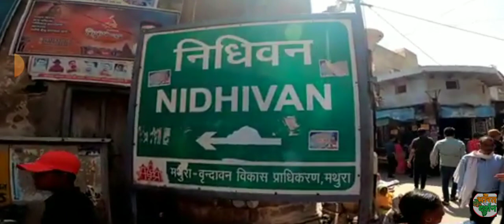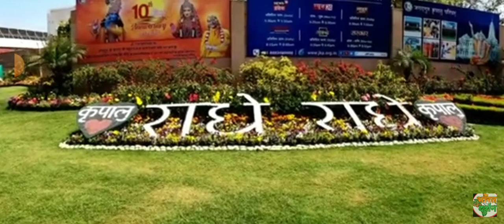वृंदावन का सबसे आसान तरीका घूमने का | कैसे घूमे वृंदावन मैं vrindavan krishna #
वृंदावन का सबसे आसान तरीका घूमने का | कैसे घूमे वृंदावन मैं